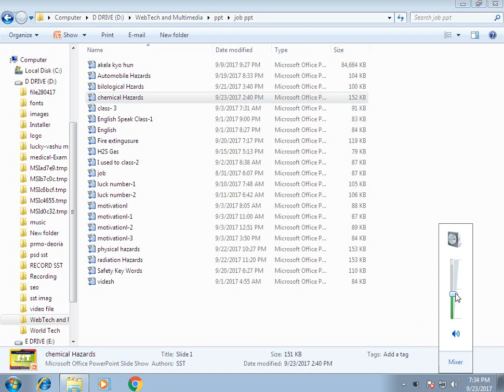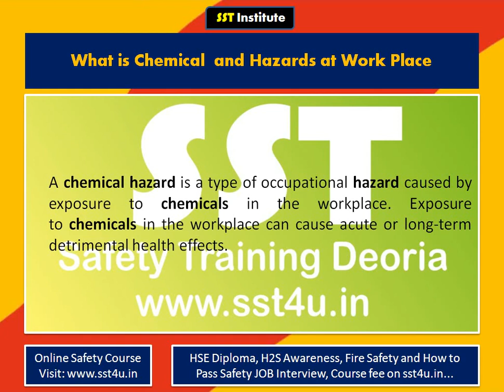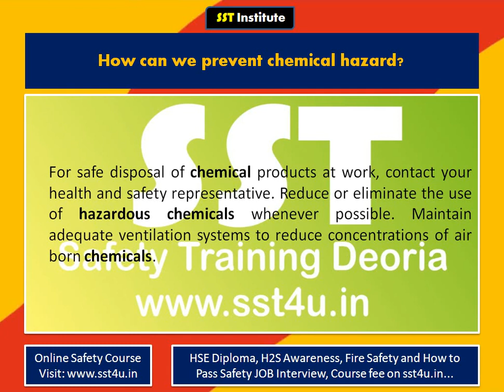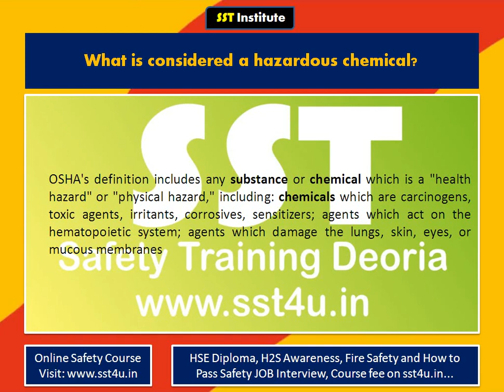Chemical Hazards Training for Safety Officer in Hindi